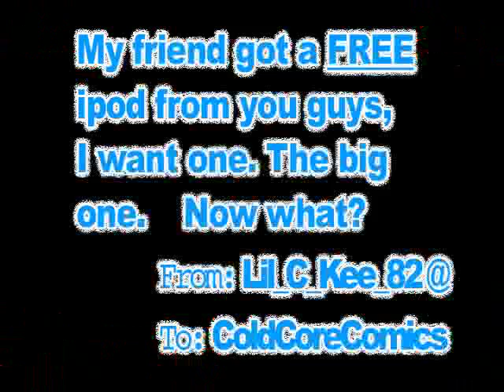ColdCore Comics Company CORECAST May 2007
the peeps from ColdCore Comics do another podcast, stifling baby hearted amateurs dead in their tracks... get to know them and see their work displayed at c4site.com give feedback and win prizes.